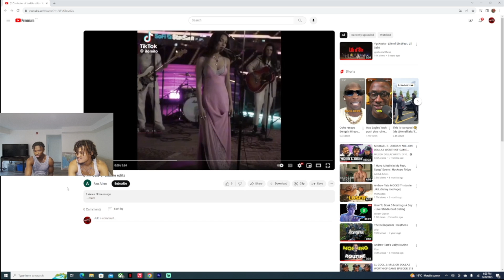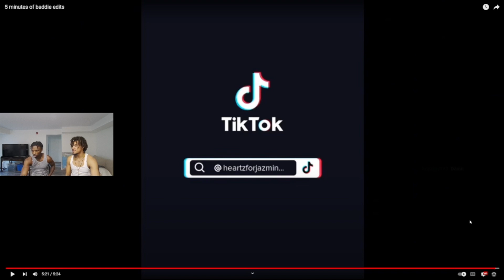5 Minutes Of Baddie Edits **REACTION**